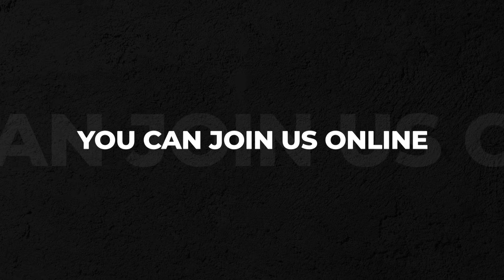Igishyiraho Itandukaniro | Pastor Jide Lawore | New Life Bible church